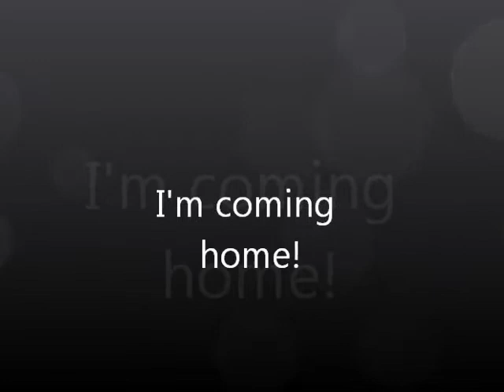I'm going home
Song : Chris Daughtry - Home